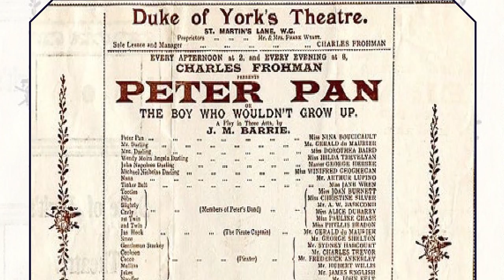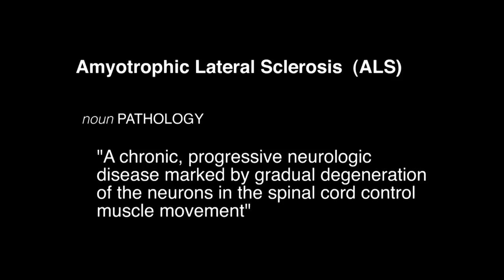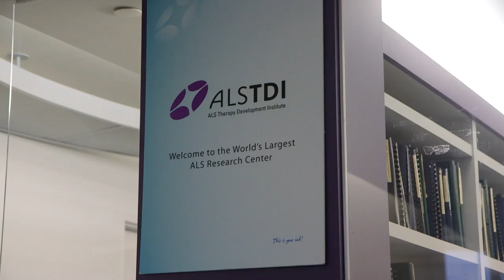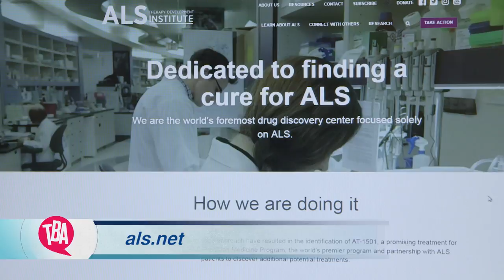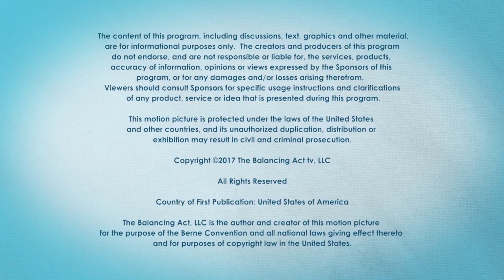From Broadway to health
Broadway Across America once again singing and dancing its way into your home with finding never land;behind the mystery rare & genetic ;tips on the home loan process.

BA3001